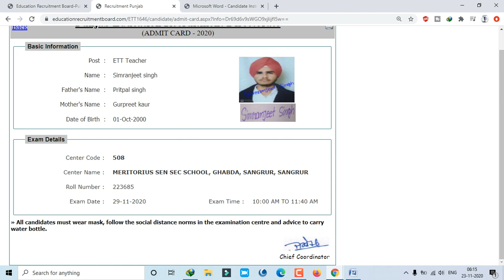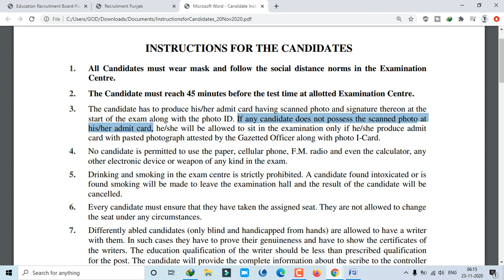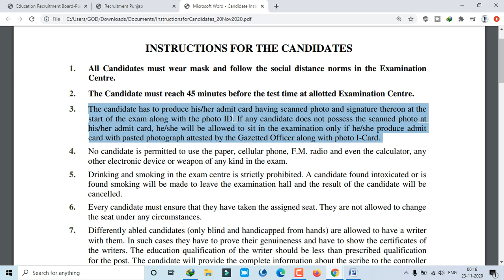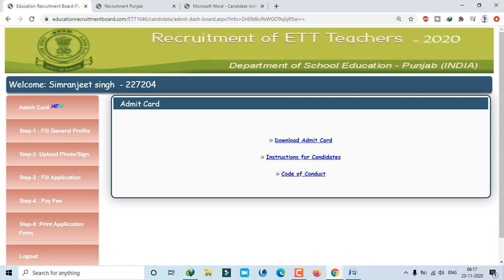ETT Exam Self Attested Photo On Admit Card or Colour Print Out || Black white